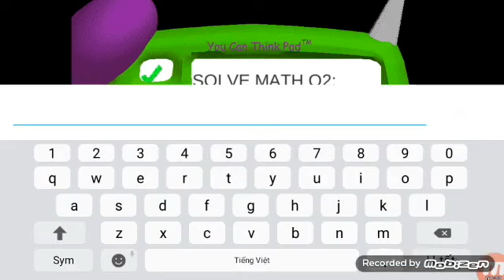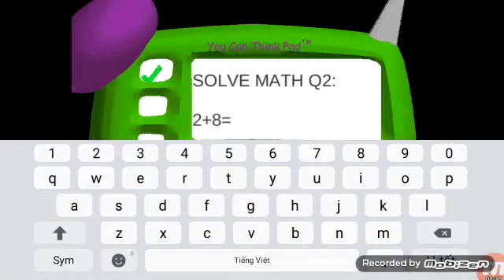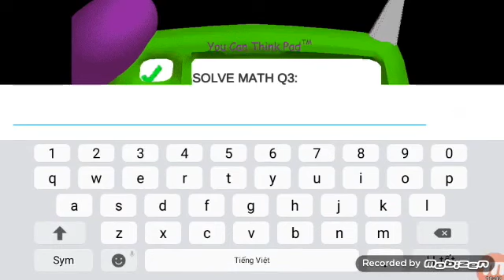Angry Cup Education & Learning Math In School baldi basics android mods